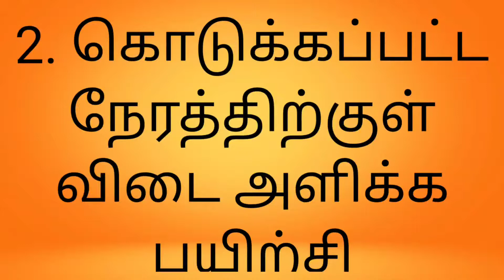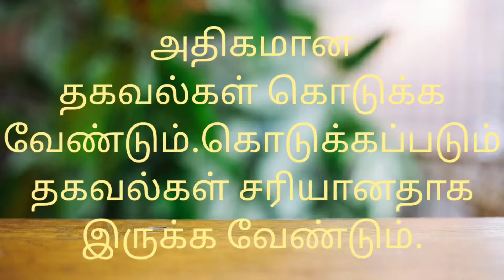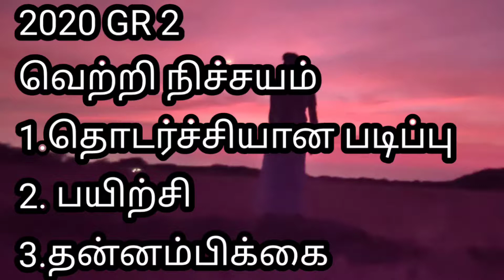TNPSC GR 2 INTERVIEW POST 2018 My mistakes.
2018 TNPSC GR 2 INTERVIEW POST . My mistakes
என்ன செய்ய வேண்டும். என்ன செய்ய கூடாது.